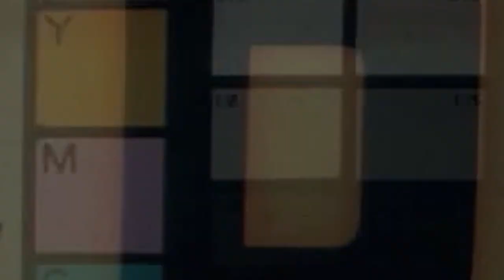From The Vault Shorts: Ella Fitzgerald- Live at the Maine Center for the Arts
A clip from the 1989 special "Ella Fitzgerald- Live at the Maine Center for the Arts.